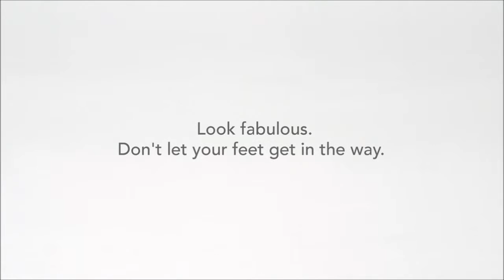Merced Shoes Good Feet Arch supports Foot pain relief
What about your knees, hips, and back? Before taking another step, treat yourself to the best arch supports, foot orthotics, and shoe inserts/insoles you can buy.

CALL Buy the best arch supports and foot orthotics (shoe inserts/insoles) to STOP FOOT PAIN@ A GOOD FEET STORE TODAY!

BUY Good Feet arch supports at any of our locations across the U.S. Call CALL to find a store nearest you.

* Reduce or eliminate pain from:
** Shin Splints

to find a GOOD FEET STORE nearest you to purchase your arch supports and custom orthotics.

Why the "Good Feet" Semi-Custom Orthotics, Arch Supports, Shoe Inserts & Insoles orthotic/arch support/insert/insole is the best pre-fabricated arch support you can buy?

1. Deep heel cup to control the heel - providing better stability and body alignment
2. Unique materials and designs provide support, but are also comfortable.
3. 25 Styles & 350 sizes: all lengths; widths (narrow/medium/wide);
4. Bottom of the arch supports are designed to increase stability and include several patented features to stop slippage
5. Leather top covers are available. They make excellent dress orthotics.
6. Great value arch support / orthotic / insert / insole with personalized fittings and test walks
7. Stand straighter, longer, walk farther, and MAXIMIZE YOUR ATHLETIC ABILITIES & PERFORMANCE.
8. Several Good Feet arch support products carry lifetime warranties!